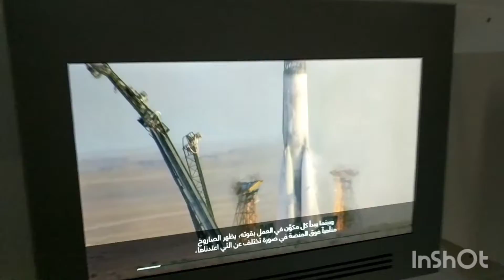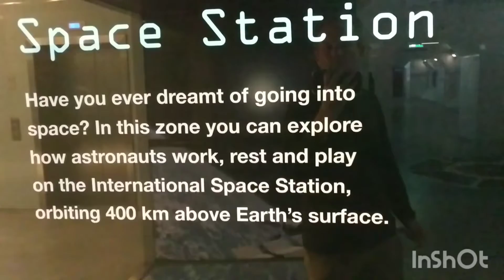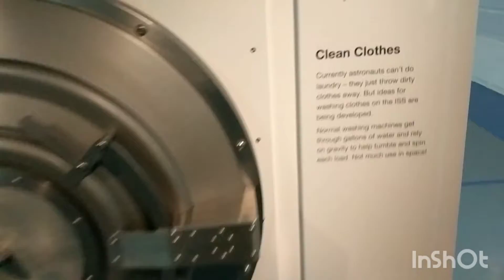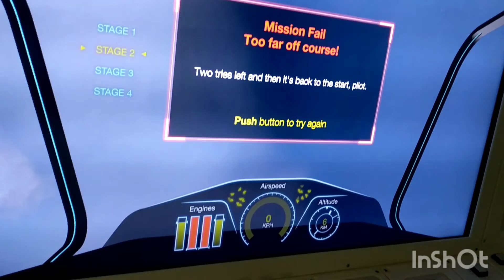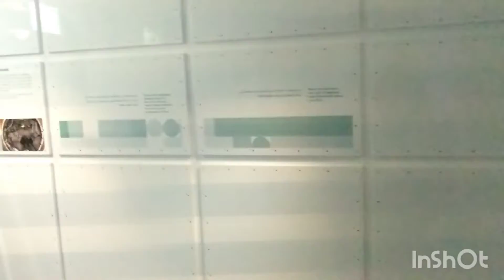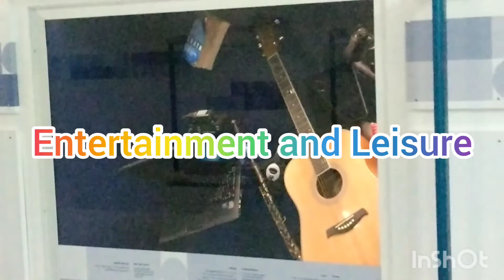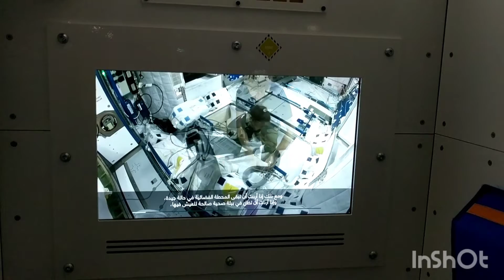Kuwait City Travel Video Tour in December